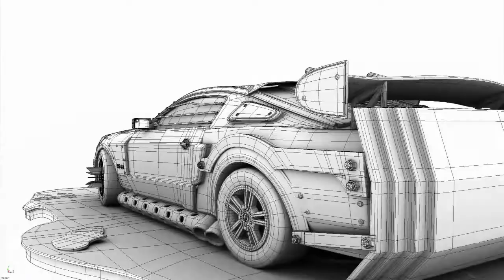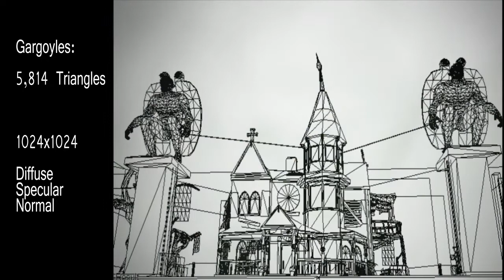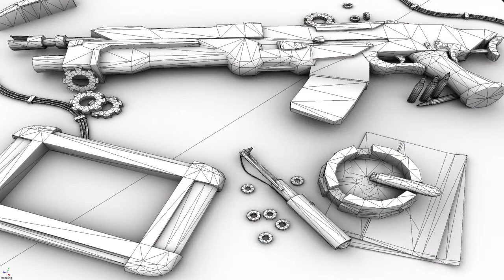2013 3D Demo Reel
All critique and comments welcome!